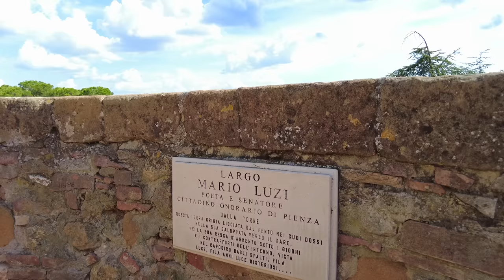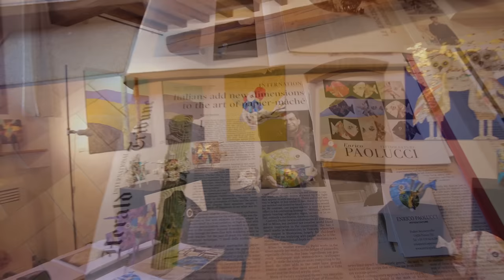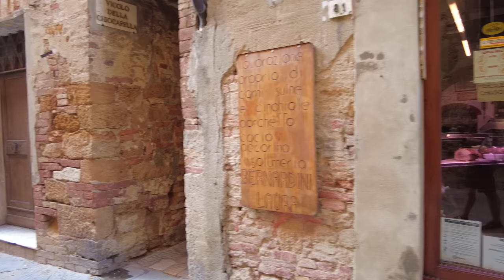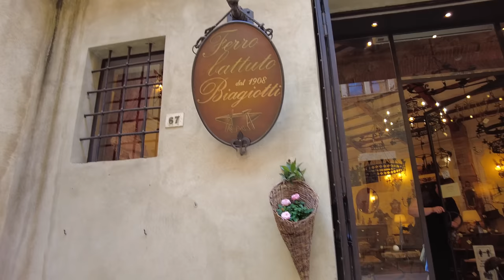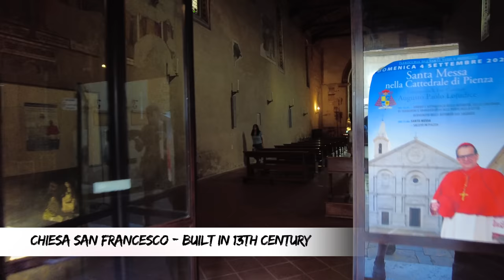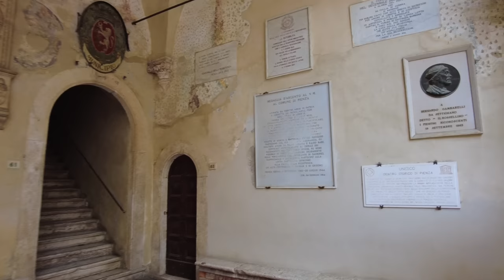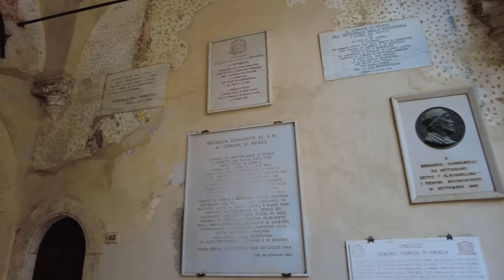Pienza a beautiful village walking tour Italy - 4k video - Italian Val d'Orcia Tuscany views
Pienza a beautiful village walking tour Italy 4k video. Explore this beautiful Italian village, perched on a hilltop in Tuscany, Italy. Walking along the medieval bastions, you will adore the views across the Val d'Orcia. Originally named Corsignano, this beautiful village has seen many changes. Pope Pius II, born in Pienza was inspired to build an Ideal City here. Architect Bernardo il Rossellino and Humanist Leon Battista Alberti were entrusted with the Renaissance City project. Pienza was given UNESCO World Heritage Site status in 1996. Enjoy this walking tour through the village streets and alleys of beautiful Pienza.

Filmed in high quality 4K with immersive binaural audio, our videos can transport you somewhere new and help you to feel relaxed. Turn on optional [CC] captions for additional information. We recommend wearing 🎧 headphones to listen to the relaxing sounds of nature or the fascinating hustle or bustle of life.

1. 🙏 Buy us a SUPER THANKS, every Super Thanks contributes to this years filming costs
 - simply click the Super Thanks button above (to the right of the share)

2.

3. PayPal - Make a one time secure support donation through Paypal

⭐ EARN INCOME Sell your own photos, videos and audio easily using Wirestock

Chapter Markers
00:00 - Pienza Tourist Guide
01:04 - Pienza Tuscany Walking Tour
04:00 - Bell Tower Pienza Cathedral
04:25 - Pienza’s Bastions a fortified town
05:17 - Pienza a UNESCO World Heritage Site
07:07 - Corso il Rossellino Main Street Pienza
07:30 - Pretty Tuscany side streets
08:30 - Case Nuove historic district Pienza
10:27 - Pienza Renaissance Architecture
11:58 - Porta al Ciglio gate
15:11 - Diocesan Museum - Palazzo Borgia
16:11 - Piazza Pio II main square
16:57 - Cattedrale dell’Assunta - Pienza Cathedral
17:26 - Palazzo Borgia
17:45 - Fontana del Palazzo Piccolomini
18:08 - Palazzo Comunale
19:13 - Punto Panoramico di Pienza
21:36 - Palazzo Piccolomini Pienza
22:41 - Pienza Cathedral Interior
37:41 - Relais Il Chiostro di Pienza - Hotel
39:42 - Chiesa San Francesco
44:26 - Porta al Murello gate
49:10 - Palio del Cacio Fuso - regional game

About Us -

We are Michelle and Charlie and after experiencing life changing injuries, permanent and severe chronic pain and depression, we took a 'leap of faith' and now travel, creating beautiful videos for curious explorers to help inspire, inform and entertain our followers. Join us on our walks and road trips, let's explore the world together.

Welcome to WALKING TOURS and ROAD TRIPS channel. Join us for travel videos, including forest walks, coastal hikes and walking tours in some of the most beautiful villages and towns. Explore the world from the comfort of your own home. Relax, unwind and immerse yourself in the virtual walks and drives that we create for you.

*All of the audio-video material on this channel is copyright protected. No part of this video may be used for personal or private use without written permission from Walking Tours and Road Trips.

:) Click a link and make a purchase and it will help us run this YouTube Channel; continuing to inform and entertain curious explorers, also helping our watchers to relax, while joining us for walks and road trips together.